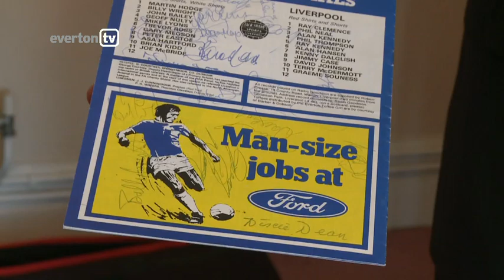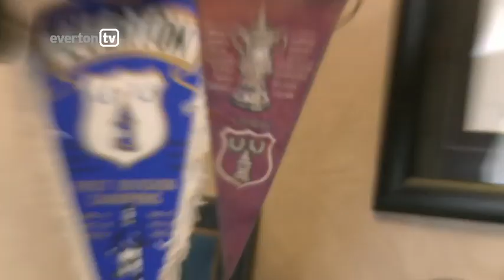Make Their Day - Marouane Fellaini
Marouane Fellaini surprises a young Blues fan with a 2013/14 Season Ticket.